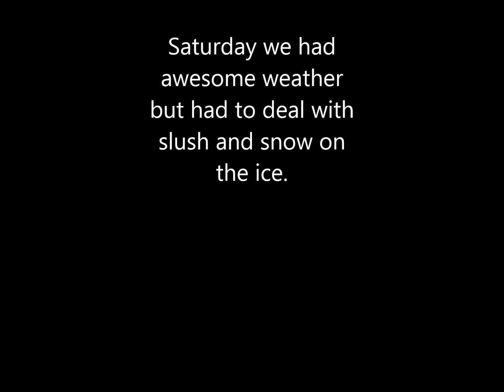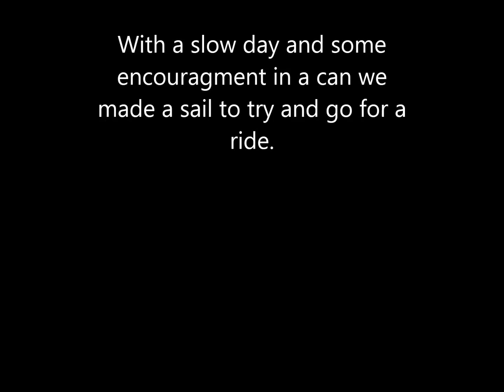presidents day weekend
Ice fishing in maine for brown trout and white perch